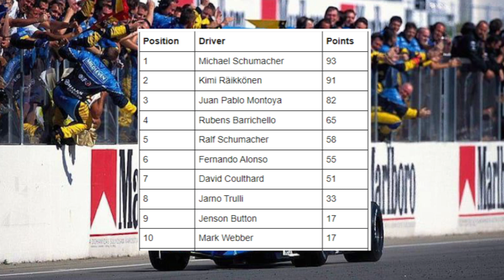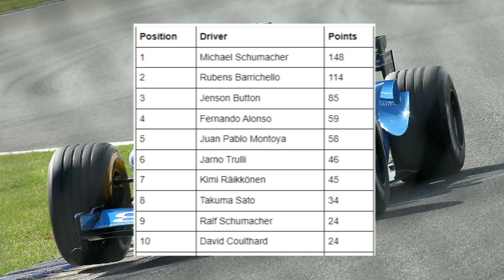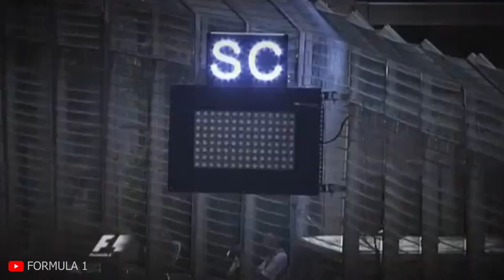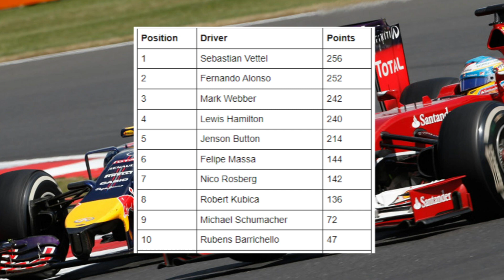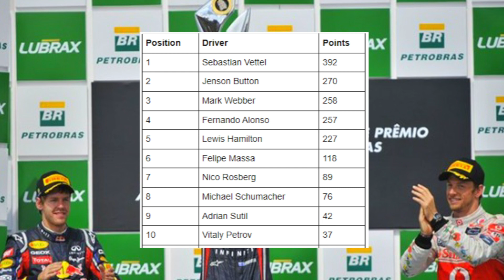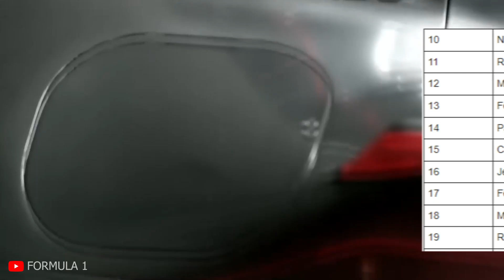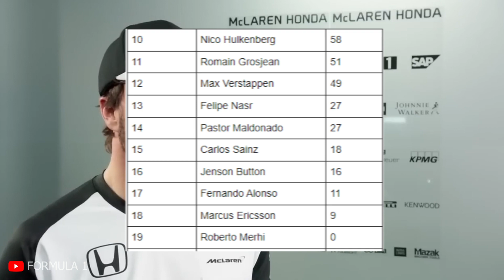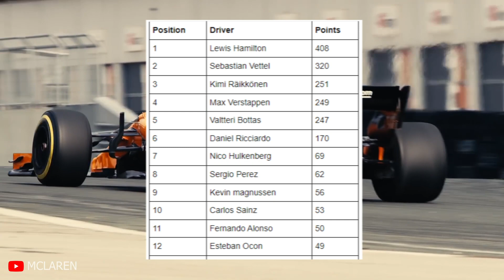The Full Story of Fernando Alonso